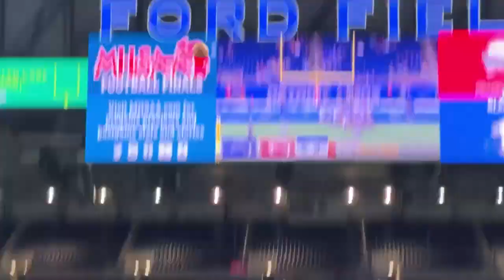Full Game Highlights: Gladwin wins epic defensive battle vs. Frankenmuth 10-7, in 2022 D5 Finals